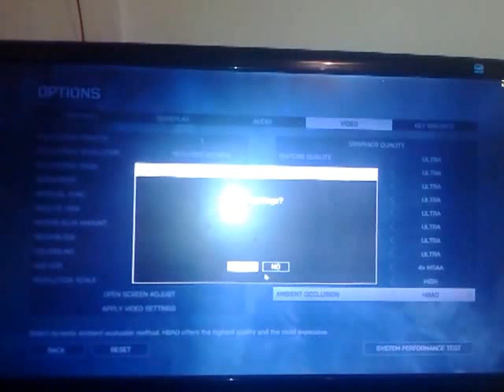BATTLEFIELD IV ON RADEON R7 260 X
BATLEFIELD IV - ATHLON II X4 760 K,8GB 1600 MHZ,RADEON R7 260 X